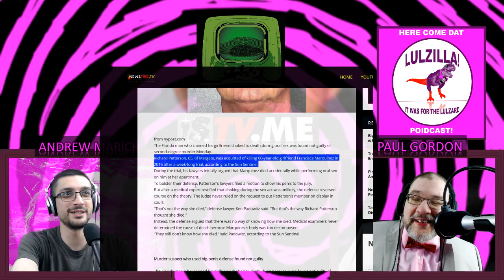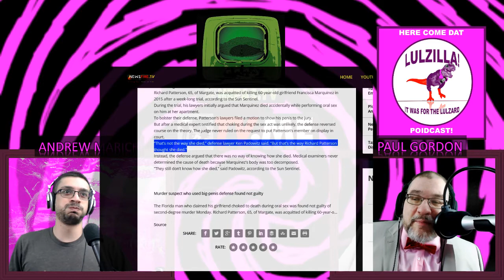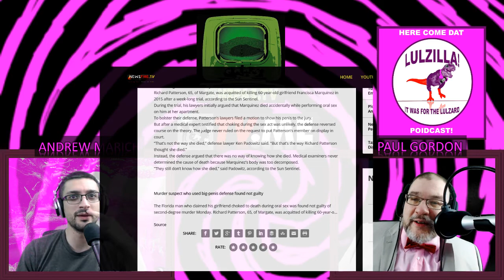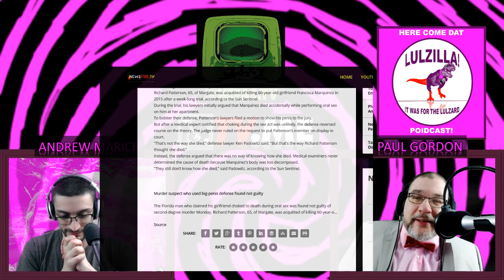BIG-PENIS DEFENSE WORKS FOR MURDER SUSPECT, WHO IS FOUND NOT GUILTY